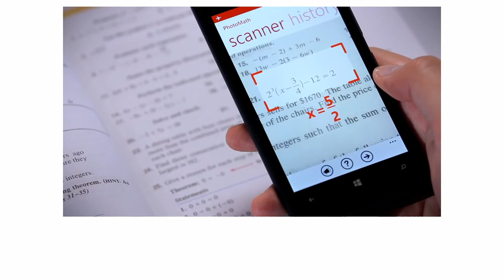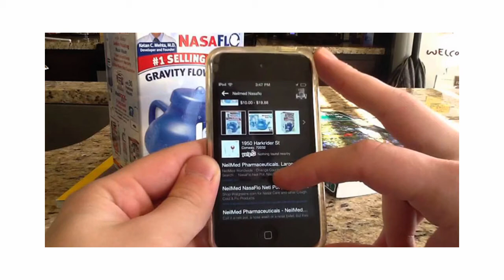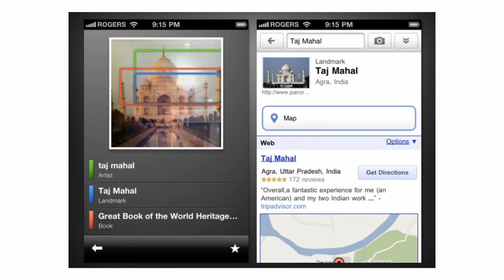Upgrade your Mobile Camera features.......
Brand New Mobile Camera Features for Android Mobile .
Enjoy this new update.

4: Google Goggles = by Play Store